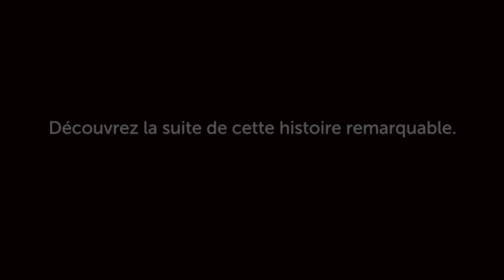Coup de coeur - un hommage aux traveilleurs agricoles internationaux - PFLC Promo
Si le Canada avait un coup de cœur…

… ce coup de cœur… serait la ferme canadienne.

Depuis plus de 150 ans, les agriculteurs canadiens ont fait face aux conditions les plus difficiles en les prenant de front, avec un objectif en tête : mettre de la nourriture sur votre table.